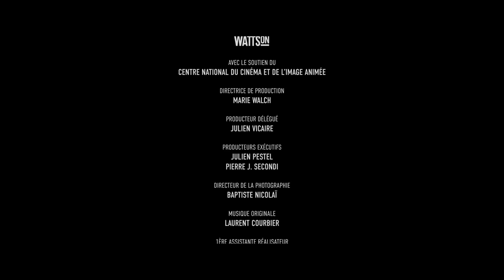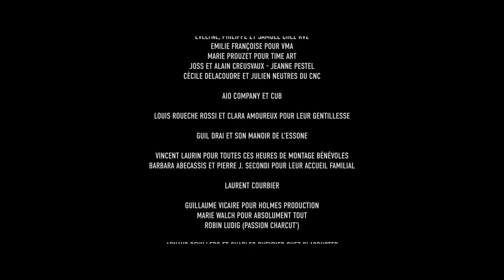DERRIÈRE LA PORTE (Court-métrage)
Un film réalisé par Julien Pestel, écrit par Marion Creusvaux et Julien Pestel.
Avec : Marion Creusvaux, Yaniss Lespert, Camille Claris, Julien Pestel, Arthur Périer, Julien Ratel et Clément Naslin

À l’approche des fêtes de fin d’année, un groupe d'amis passe le week-end dans une maison à la campagne. Parmi eux, Lukas, jeune chanteur populaire, venu accompagné de Chloé, sa petite amie non officielle, qui va vite susciter la curiosité des autres. La soirée est festive, mais au petit matin la joie des retrouvailles amicales va rapidement basculer. La nuit porte son lot de secrets.

Producteur : Julien Vicaire pour Wattson Production.
Directrice de production : Marie Walch
Co-producteurs : Julien Pestel, Pierre Secondi, Maxime Richard
Avec le soutien du fond CNC Talent.

Réalisateur : Julien Pestel
Auteurs : Marion Creusvaux et Julien Pestel
Directeur de la photographie : Baptiste Nicolaï
Musique originale : Laurent Courbier
1ère assistante réalisateur : Margaux Bail
Cadreur : Baptise Nicolaï
Assistant caméra : Kevin Felix
Chef électricien : Marco Cohen
Électriciens : Idriss Blaise et Julien Laville
Régisseur général : Robin Ludig
Cheffe décoratrice : Candice Gallaire
Chef opérateur son : Charles Darnaud
Assistant opérateur son : Bertrand Pujol
Cheffe maquillage et coiffure : Claire Guichard
Stylisme : Marion Pestel
Directeur de post-production : Pierre Secondi
Montage : Vincent Laurin
Étalonnage : Clara Amoureux et Aline Sinquin
Prise de son voix-off : Louis Roueche Rossi
Mixage son : Charles Darnaud
Making of : Vincent Laurin

Sélections en festivals :
OFF-COURTS Trouville 2020 - Sélection officielle - Hors Compétition
AMNESTY INTERNATIONAL Festival Cinéma et Droits Humains 2020 - Sélection officielle

WATTSON 2020. CNC Talent.